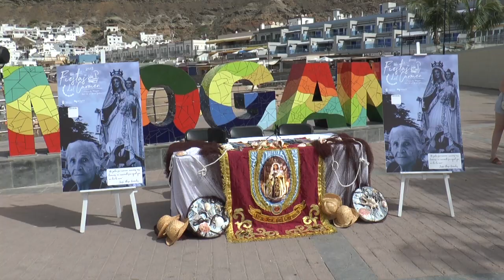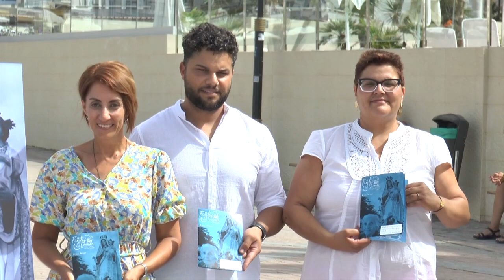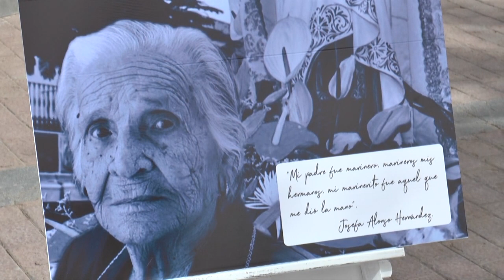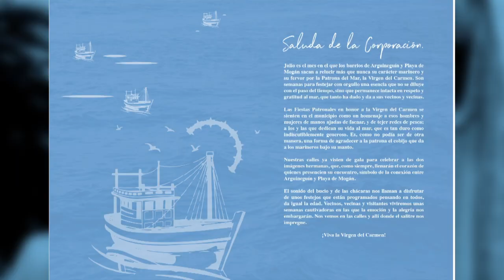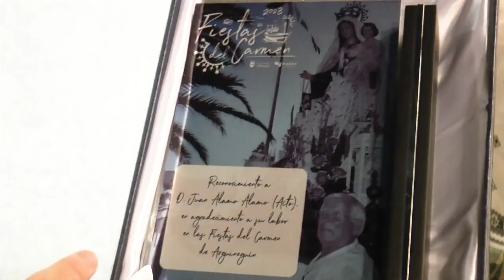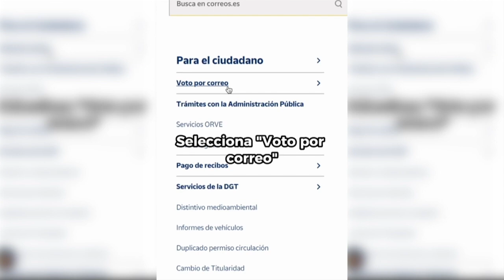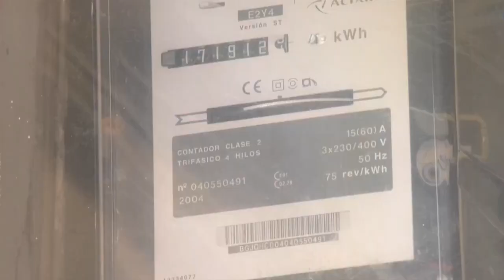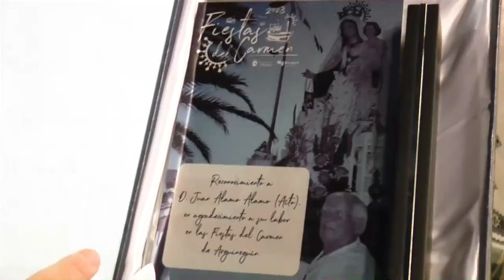INFORMATIVO MOGÁN JUEVES 13 DE JULIO DE 2023